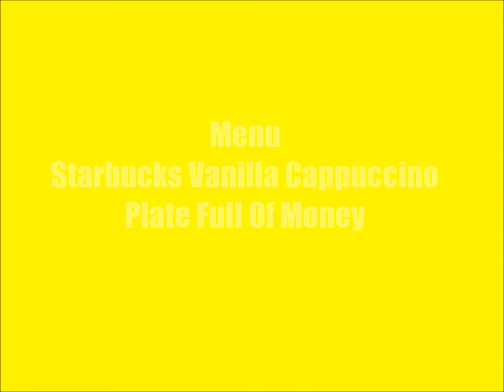TBG'S LUXURY DINNER[1080 HD] @TheBrooklynGoon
Ferrari Dreaming

THEBROOKLYNGOON HAS A LUXURY DINNER.WHAT IS THAT YOU MAY ASK?A PLATE FULL OF MONEY AND STARBUCKS VANILLA CAPPUCCINO.